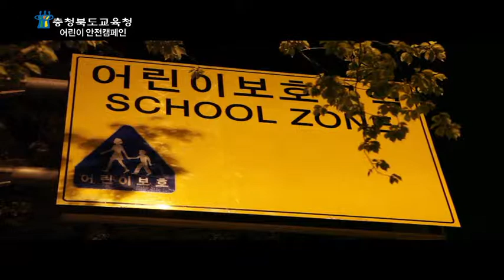충청북도교육청 어린이 안전캠페인